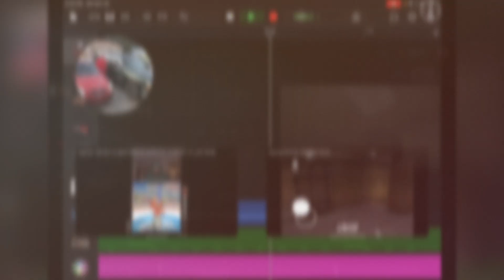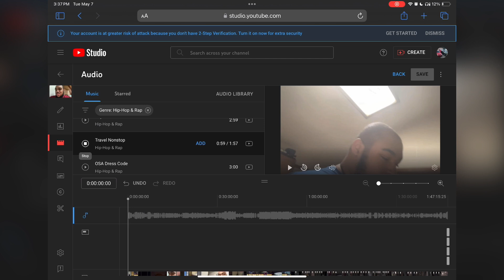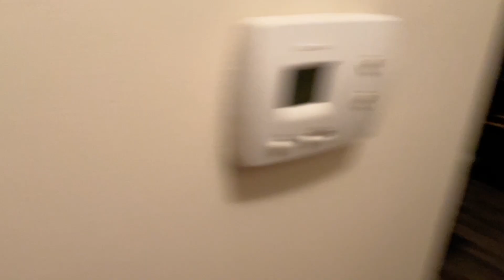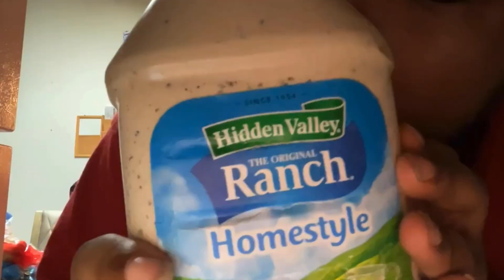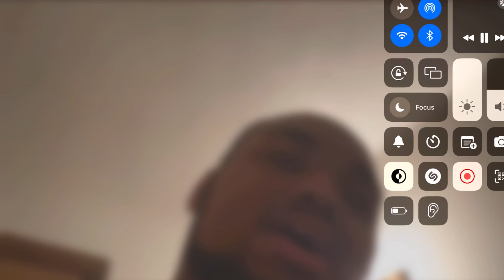Vlog, week in my life, house tour and more ￼